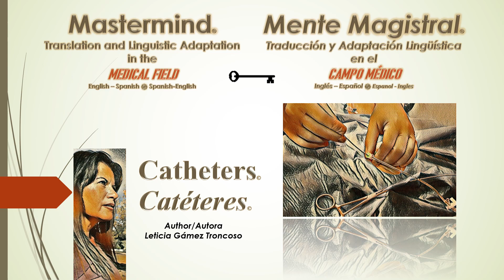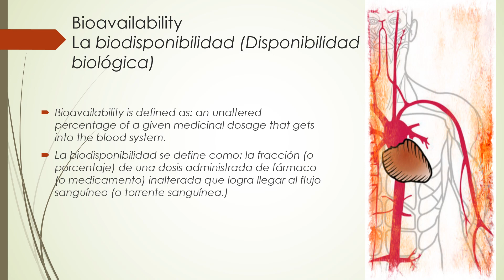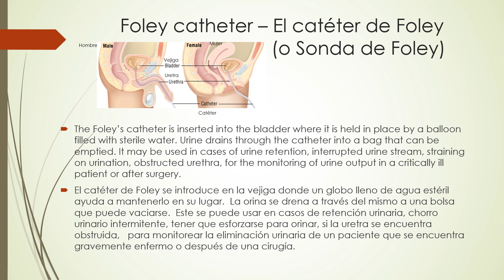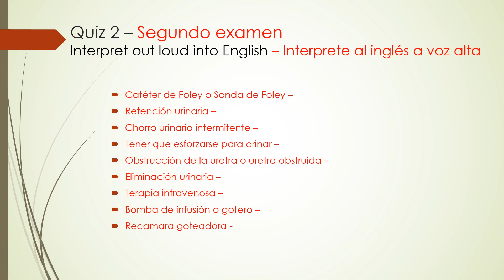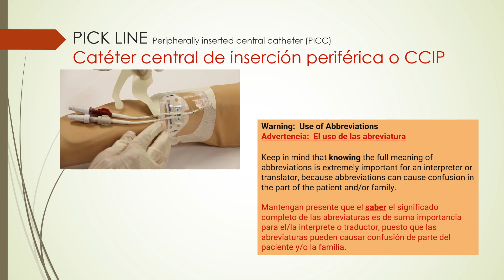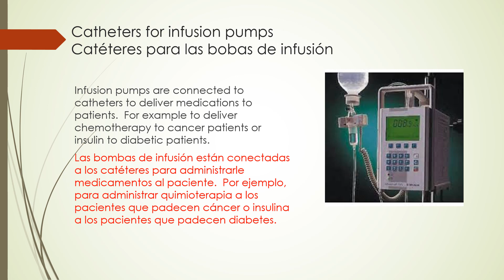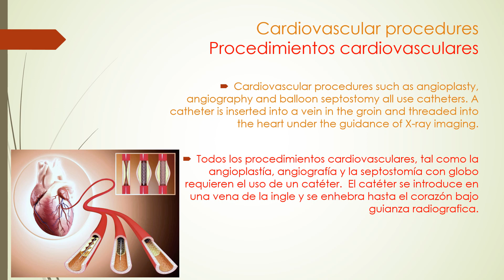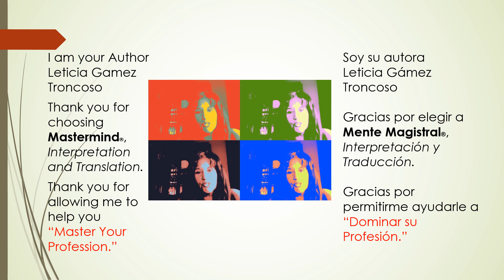Medical Translation-Catheters-Gamez Troncoso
English-Spanish ֎ Spanish-English
Translation and Linguistic Adaptation by
Traducción y Adaptación Lingüística de
Leticia Gamez Troncoso